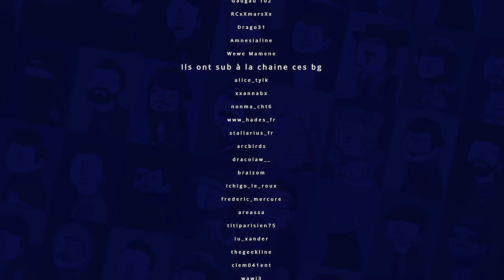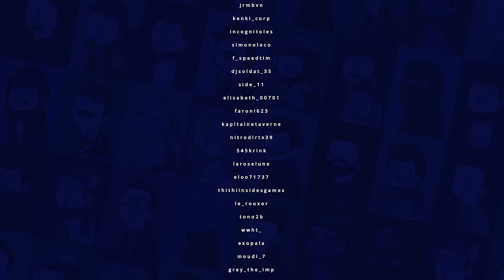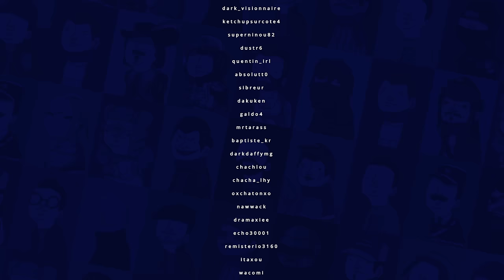VOD - Laink et Terracid // Skull and Bones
Skull and Bones est disponible sur l'Epic Games Store ▶️ (avec le code créateur "WANKIL" évidemment !)